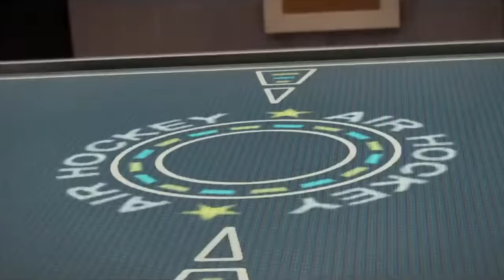7 Coolest QTEs that Justified the Existence of Quick Time Events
Quick time events or "QTEs" get a bad rap. Occasionally though, a quick time event will come along that will justify the entire concept of QTEs by being, clever, innovative or just so impossibly badass that we’ll give it a pass.